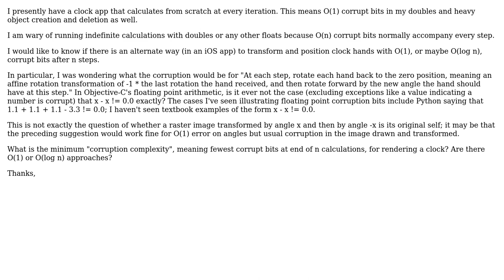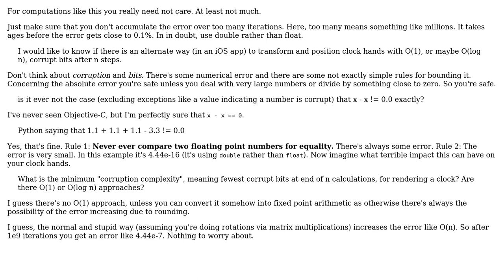How can I handle clock hands using doubles that suffers at most O(log n) corrupt bits at nth...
Software Engineering: How can I handle clock hands using doubles that suffers at most O(log n) corrupt bits at nth frame of display?

With thanks & praise to God, and with thanks to the many people who have made this project possible! | Content (except music & images) licensed under CC BY-SA | Music | Images & others | With thanks to user maaartinus user Christos Hayward and the Stack Exchange Network Trademarks are property of their respective owners. You are responsible for your own actions.